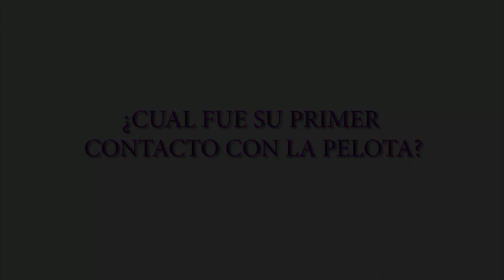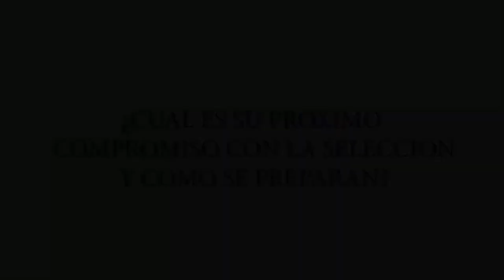Entrevista Caro y Martina - Jugadoras de la Selección Rosarina de Fútbol 11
El presente del fútbol femenino nos da la posibilidad de ver un amistoso de alto rendimiento a prueba de frío y agua. Ayer, miércoles 25 de Julio, el clima no nos impidió apreciar el buen juego en un amistoso entre el seleccionado rosarino y el selectivo de la Rosario Cup Fem, que dio lugar en el Predio de Cosecha en el Barrio Cristalería. Donde las rosarinas dirigidas por Rosana Gomez, consiguieron un 5 - 0 a su favor.
Veinticuatro jugadoras seleccionadas para representar a nuestra ciudad, dos de ellas: Martina Dezotti (Newell's) y Carolina Velek (Provincial),en una gran entrevista con La Revancha, nos cuentan cómo viven ellas este momento.